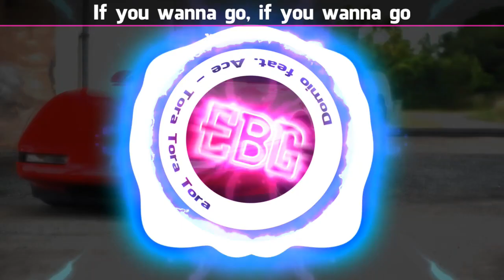Domino feat. Ace - Tora Tora Tora (Visualizer + Lyrics)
This was mixed by SuperEuroPhil, so I ain't got a purchase link... so I'll put in the original instead.

no idea if the japanese parts are done okay
Song: Domino feat. Ace - Tora Tora Tora